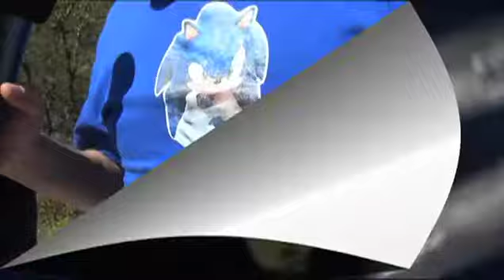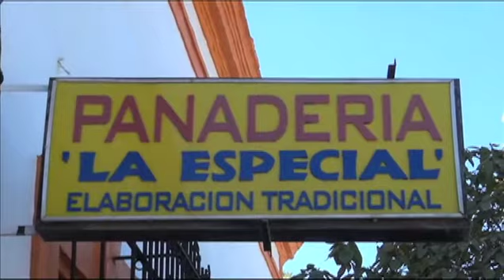Taller Abierto// El Arte callejero// 15 Mzo 19